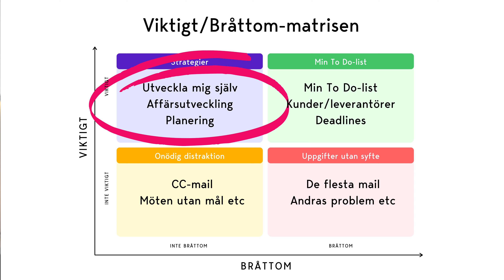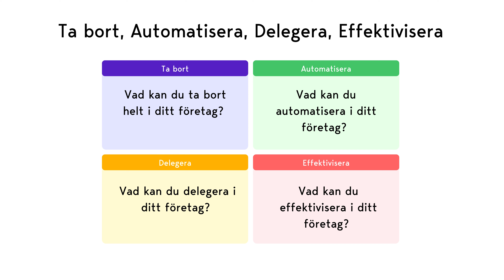Spara 126 arbetsdagar per år – 10 superknepen för att bli mer effektiv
Du kan spara 126 arbetsdagar per år och bli dubbelt så effektiv – genom att använda superknepen från världens främsta entreprenörer. Gustaf Oscarson går igenom 10 magiska verktyg som fungerar. Tänk om du kunde göra lika mycket som idag – på hälften av tiden!

Du lär dig bland annat:
– Hur pomodoro-metoden gjort många dubbelt så effektiva
– Hur dåliga vanor äter upp tre timmar om dagen för snittmänniskan
– Varför du alltid ska välja pizza nummer 9
– Hur du använder en framgångskalender
– Varför det du gör på morgonen styr hela din dag
– Hur du gör mindre och får mer effekt

Du hajar – det är bara att se avsnittet direkt. Grattis till all tid du kommer att spara!

Avsnittet är en del av StartUp-resan – där vi följer entreprenören Stina från idé till framgångsrikt företag.

startup-resan
– Ladda hem SmakShare-appen på Google Play och App Store

Viktiga take aways från detta avsnitt
– Varför du ska göra dagens två viktigaste uppgifter innan du kollar mailen
– Hur viktigt/bråttom-matrisen fungerar – och varför du ska använda den
– 80/20-reglen och varför du ska bli bäst i världen på bara två saker
– Vikten av en idébok
– Varför du bara ska ha en to do-lista
– Verktyget för att Ta bort. Automatisera. Delegera. Effektivisera.
– Hur sociala medier och nyhetsflöden förstör våra chanser att nå framgång
– Varför ställtid är så otroligt viktigt
– Hur pomodoro-metoden kan göra dig dubbelt så effektiv